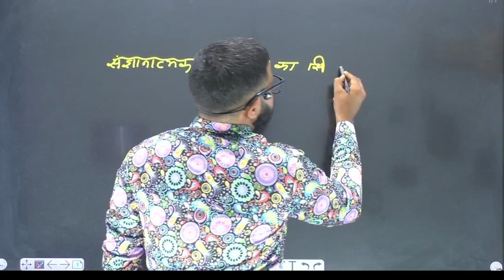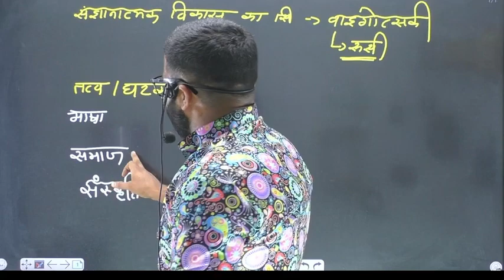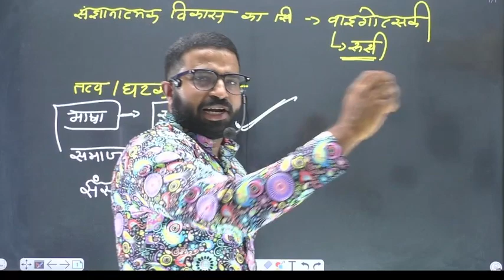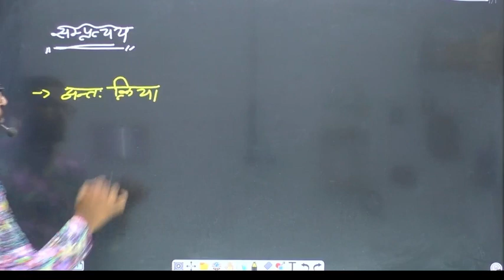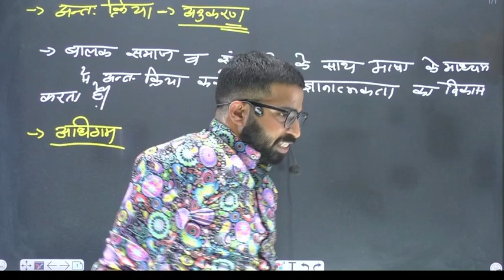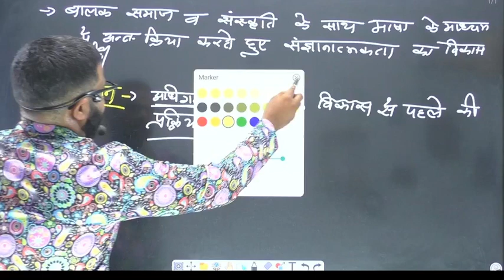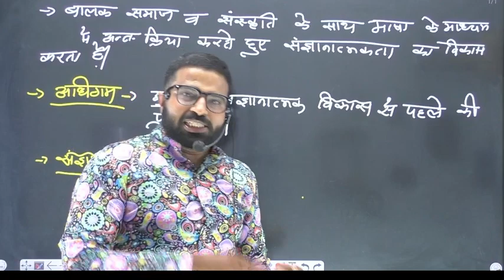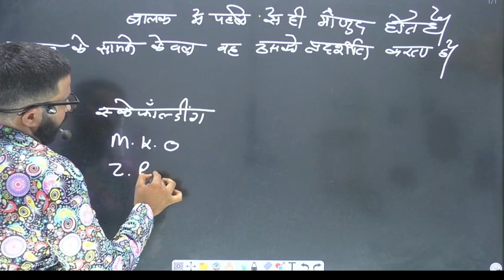psychology|अधिगम |वाईगोतस्की का सिद्धांत|free batch/class-56/REET ctet\ग्रेड2|by kanhaiya sir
शिक्षा मनोविज्ञान व शिक्षण विधियां की गुणवत्तापूर्ण तैयारी के लिए हमारा चैनल तत्पर है.. सभी शिक्षक भर्तीयों के लिए महत्वपूर्ण.. शिक्षण विधियों तथा मनोविज्ञान की स्पष्ट तैयारी के लिए जुडे रहै..

टेस्ट सिरीज के लिए हमारा टेलीग्राम चैनल ज्वाइन करें.. वाट्सएप चैनल से आप चैनल की समस्त एक्टीविटी को जान सकेंगे..

आपकी तैयारी कन्हैया सर( नरेश कुमार आमेटा) द्वारा कराई जा रही है जो एक साइकोलॉजिस्ट है ,
सर व्यावहारिक मनोविज्ञान, शिक्षा मनोविज्ञान  का अनुभव रखते हैं,..
कन्हैया सर की एजुकेशन
B.a,bstc,b.ed, m.a in psychology,pgdgc(post graduation diploma in guidance and consultation)

कन्हैया सर एक अच्छे मनोवैज्ञानिक परामर्श दाता है,जो लंबे समय से उदयपुर में समस्या समाधान उपचारात्मक प्रक्रिया का क्लीनिक चलाते हैं..

सभी शिक्षक भर्ती की तैयारी कर रहे हैं बालकों के लिए यह क्लासेज उपयोगी है, चाहे वह भारत के किसी भी राज्य से हो
We are introducing the Topics of (teaching method).
Today's topic: syllabus introduction (REET ,2nd grade, ctet all TET)

This video is useful for:
* REET L1 ReetL,2,CTET,UPTETHTET, PTET,HP TET All TET,2nd grade,1st grade and all teaching exams
You learn from this classes:
- Tricks of solving questions.
- How to identify incorrect options.
- What to study and what to leave
- concept clear, right content, how to exam clear power improve
And
reet2024​
psychology​ psychology facts​ shikshak​ coching​  pedagogy​ shikshan vidhiya​ maovigyan​ freebatch​  gread2​ streghe​  reet2024​  reet manovigyan​ reet​ मनोविज्ञान​ सॉइकोलॉजी​ best class​ shikshak bharti vilhemwoont​ psychology in hindi​ psychology class​ manovigyan class​ govt jobs​ reetl evel1​ reet level2​ reet news​ udaipur​ udaipur bestcoching​ competition​ balvikas live​ balvikash_ctet​ balvikas ke siddhant​ balvikas pedagogy​ balvikas evams hikshashstra​ balvikas ctet​   manovigyan kya hai​ manovigyan paper​ manovigyan ki paribhasha​ psychology class​ teacher bharti 2024​ teacherbharti update​ teacher bharti news​ reet new vacancy 2024​ reet मनोविज्ञान​ reetशिक्षण विधियां​ reet शिक्षा मनोविज्ञान​ रीट​ रीटसाइकोलॉजी​ रीट की तैयारी कैसे करे​ मनोविज्ञान क्या है​ मनोविज्ञान के सिद्धांत​ मनोविज्ञान के प्रश्न उत्तर​ मनोविज्ञान शिक्षणविधीयां​ psychology course​ bestpsychology class​ manovigyan course​ manovigyan class​ manovigyan best class​
Teaching methods, Shikshan vidhiyan, shikshan vidhiya MCQ,reet shikshan vidhiya,ritivigyan,2nd grade shikshan vidhiya,

Thanks best wishes